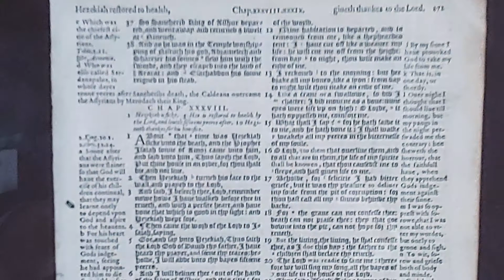Geneva Bible Leaf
A page from a 1585 Geneva Bible that I have in my personal collection.  Thought you might find it noteworthy.  Contains Isaiah 37:27-40:22.